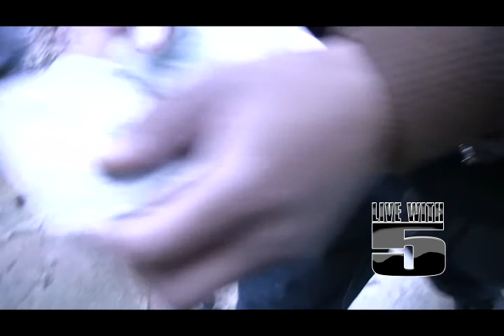g-cess behind da scenes at da "wow" video shoot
g cess video shoot